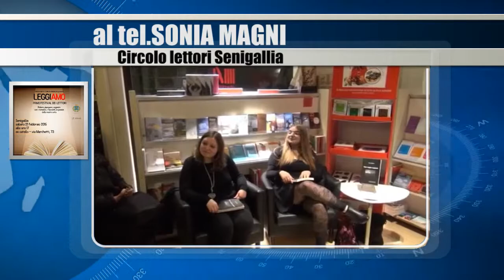Notizie Senigallia WebTv del 22 02 16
Videogiornale di oggi 22-02-16 di Velluto Senigallia Radio & WebTv: svaligiata casa di un imprenditore, fermato con droga, rom allontanati da Senigallia, presentazione progetto aspasso, Max Fanelli membro onorario del giubileo dell' educazione e dell' accademia mia impact delle nazioni unite